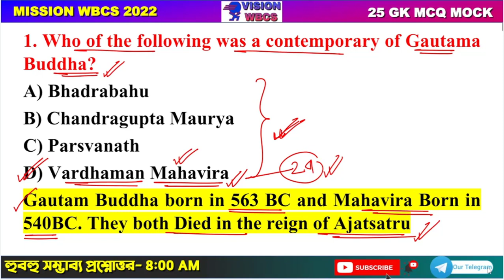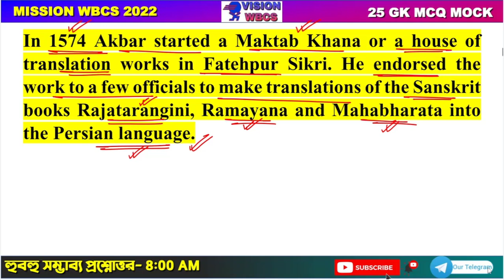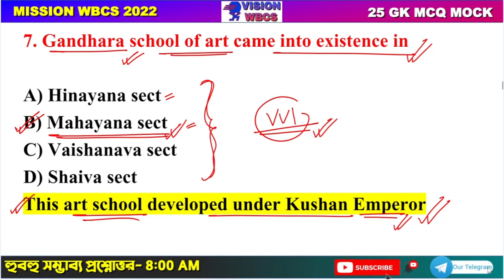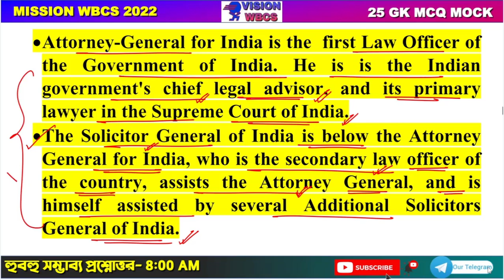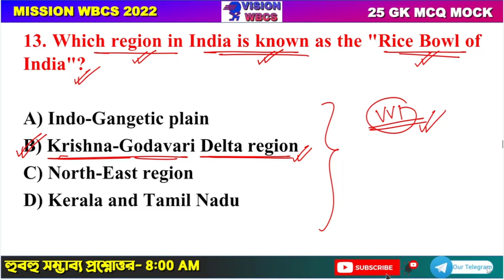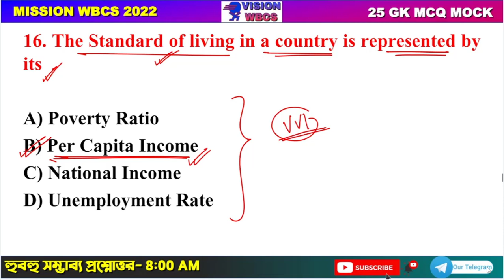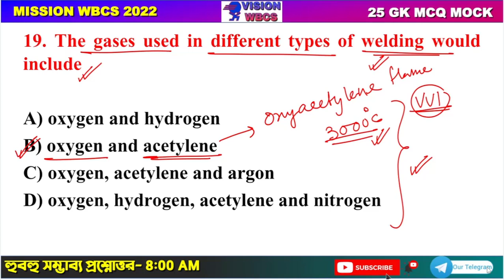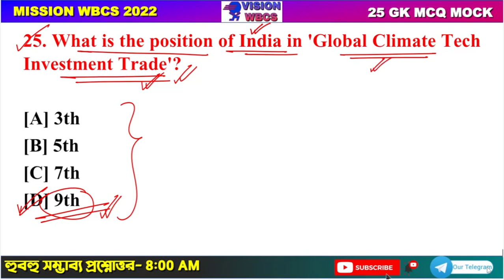Target WBCS 2022 Preliminary Mock Set-35 By VisionWBCS